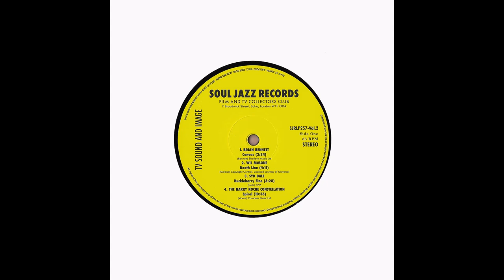Syd Dale - Huckleberry Fine (1969).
LP Album : TV Sound And Image Vol. 2 (Soul Jazz Records).
                    British Television, Film And Library Composers 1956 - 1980.